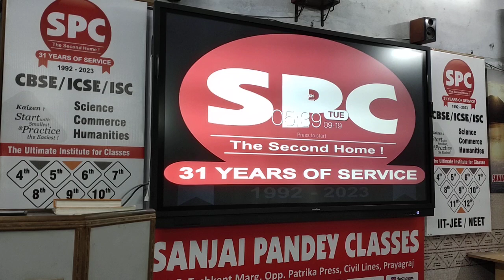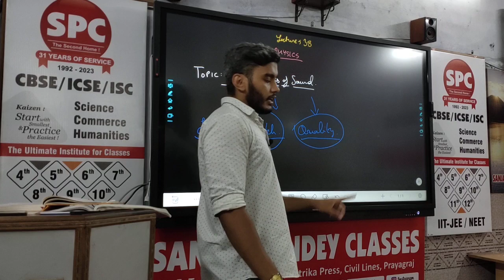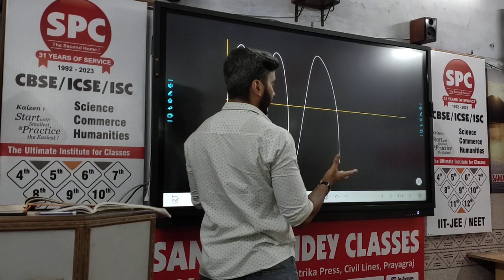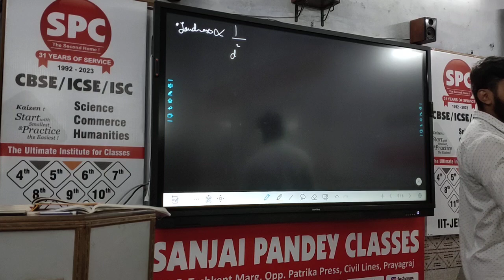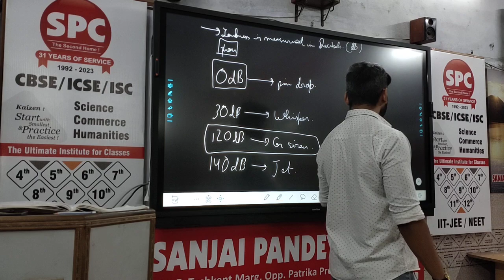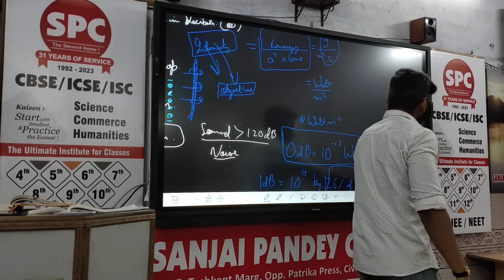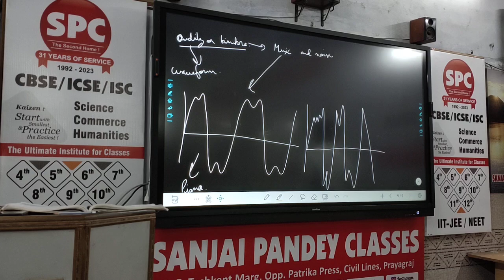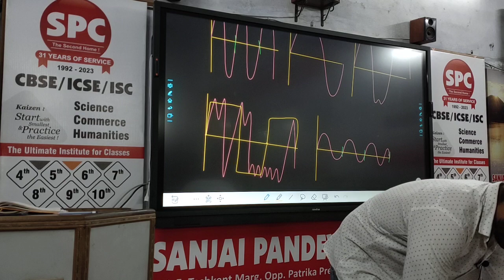Class 10 Physics (Sound) Lecture 38 by Saksham Pandey